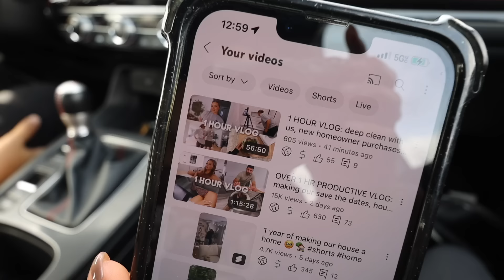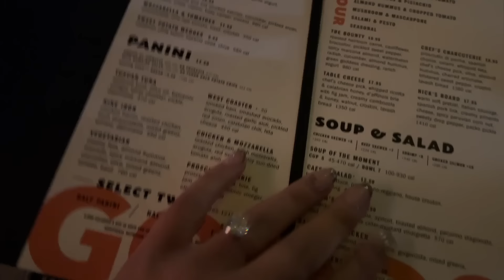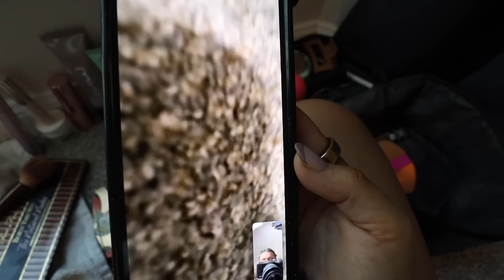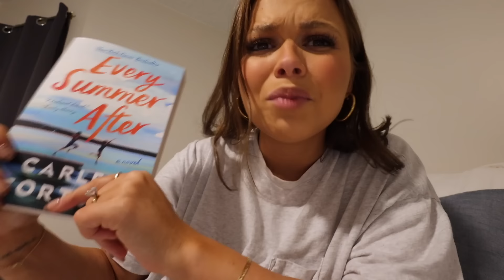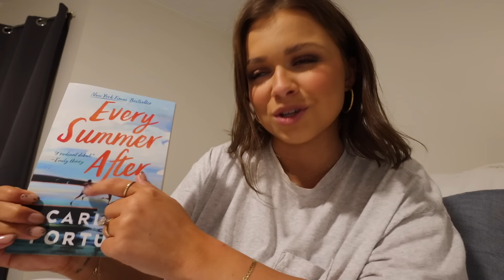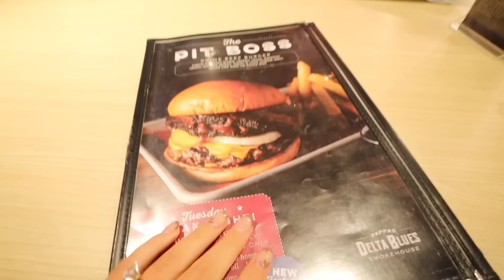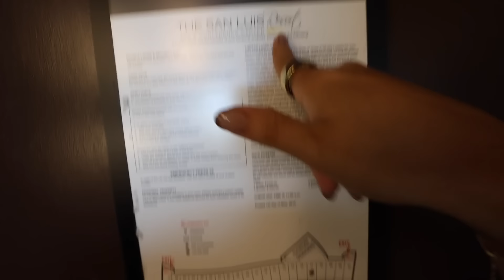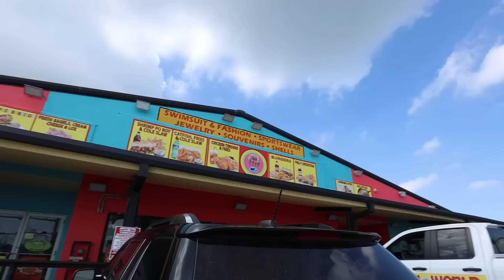1 HOUR TEXAS TRAVEL VLOG: beyoncé concert, what I ate, sissy’s bridal shower, galveston & shopping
Mini phone stand
Amazon Belt
Brown floral dress
Amazon Bodysuit
Cowgirl boots
White amazon corset